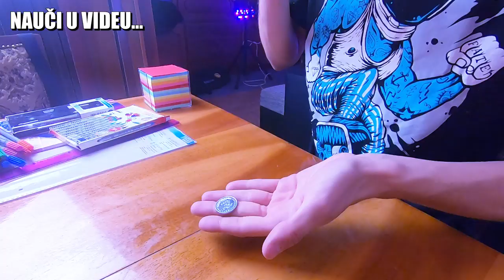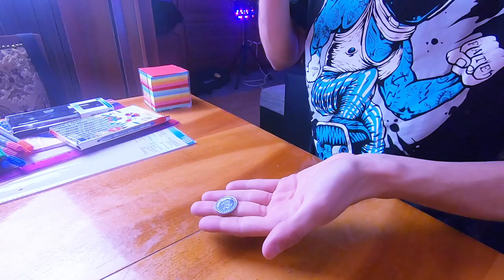5 TRIKOVA SA ŠKOLSKIM PRIBOROM | Magic Leon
Zahvaljujući najpopularnijem mađioničaru s YouTubea , Magic Leonu, možete postati glavne face u razredu. A da bi to postali, ne treba vam ništa više od školskog pribora i malo volje J Lidl i Magic Leon pripremili su vam pet jednostavnih magičnih trikova koje možete napraviti uz pomoć školskog pribora!

U komentare nam napišite koji trik ćete vi prodati svojim kolegama u razredu, a za još ovakvih videa pretplatite se na naš kanal